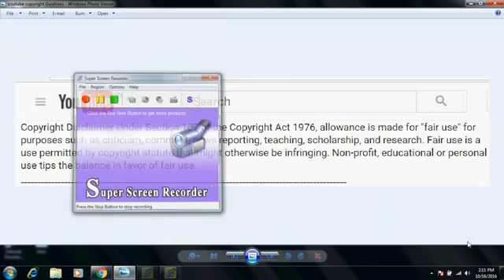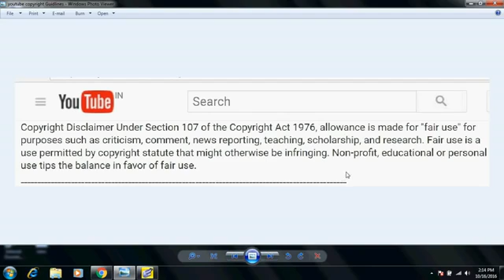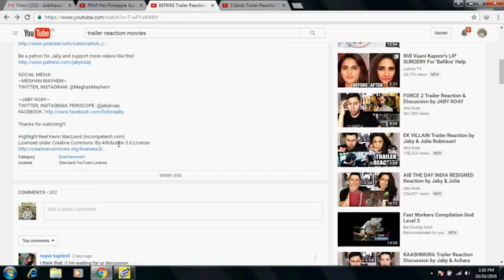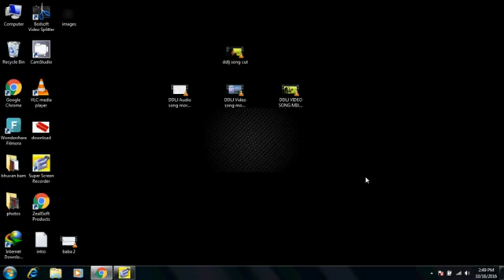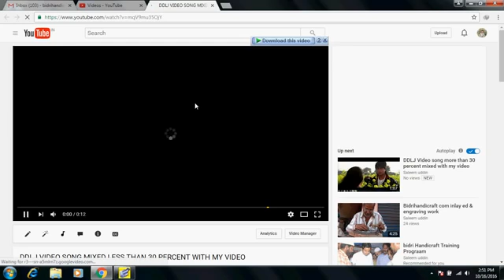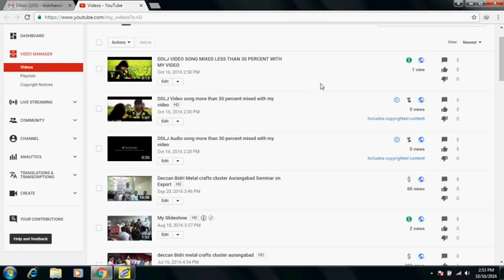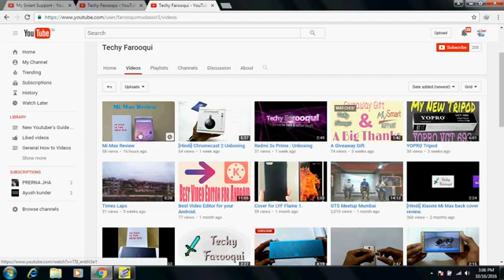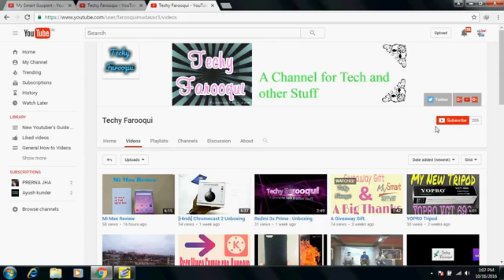Without Copyright Videos Kre Upload ?